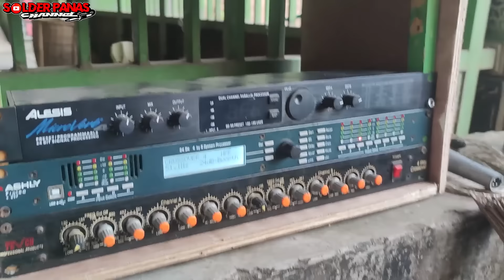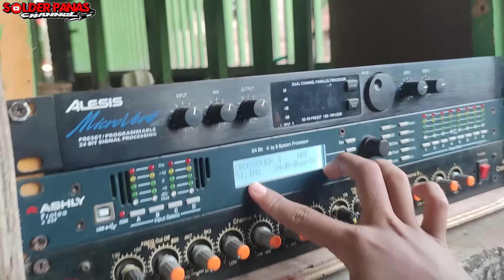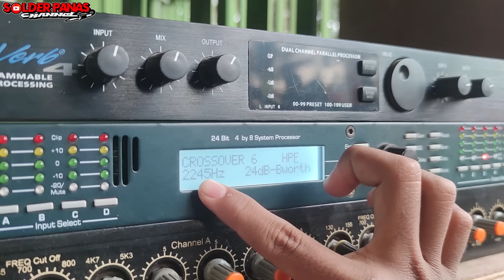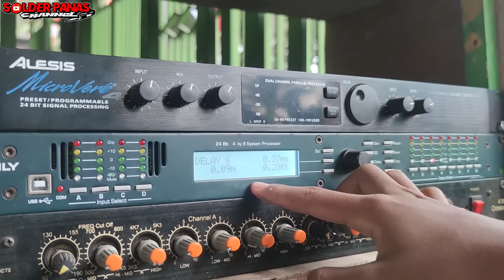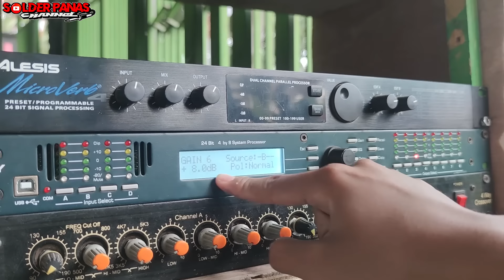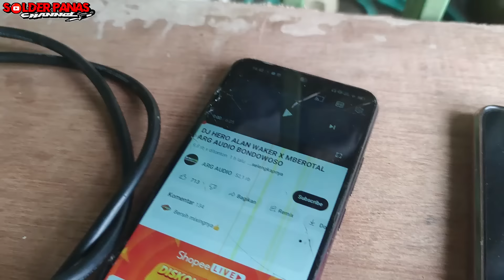HOREG nya SEMAKIN GILA !! MALIKA audio seting pakai DLMS management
NOMER WA MALIKA AUDIO : 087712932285
nomer wa tr box custom : 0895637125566

Semoga bermanfaat